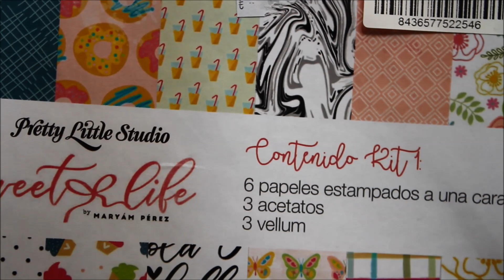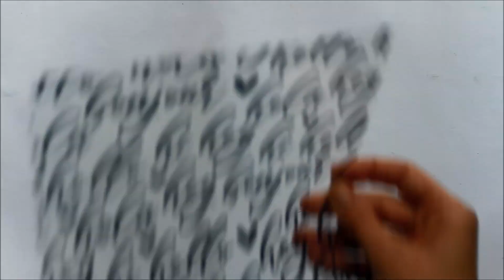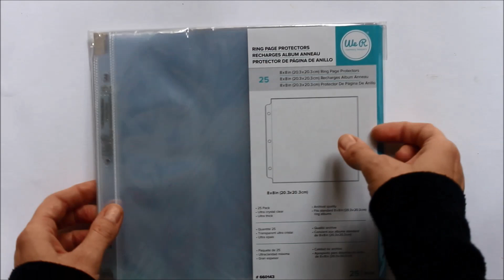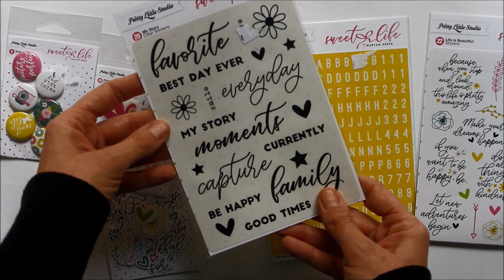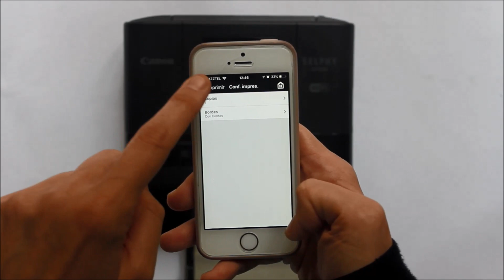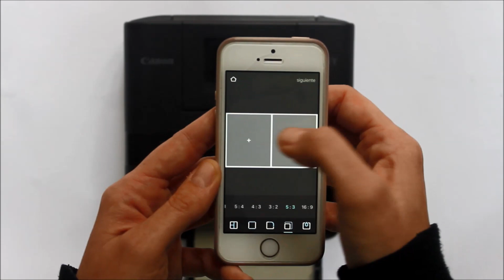Growing Together. Materiales - por Xènia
En este vídeo Xènia nos enseña los materiales que va a utilizar para comenzar su proyecto anual Growing Together.

La colección que ha escogido Xènia es la nueva de Pretty Little Studio, Sweet Life, que es super alegre y muy primaveral

El formato escogido por Xènia es el 8"x8", ya que sigue siendo un formato cuadrado, pero es mucho más pequeño, cómodo de almacenar y fácil de hacer que el 12"x12", ideal además para los que os da miedo enfrentaros a un layout tan grande y os gustaría coger soltura haciéndolos. En la web tenéis álbumes de esta medida

Para imprimir las fotos, ella usará su Canon Selphy. Si queréis una impresora de fotos más cómoda y pequeñita, tenéis la Prynt en nuestra web

Id reuniendo materiales que en nada empezamos! En el vídeo Xènia dice primer miércoles de abril pero será de Mayo jejejeje :)

Si queréis ver más proyectos de Xènia, no olvidéis pasar por su web